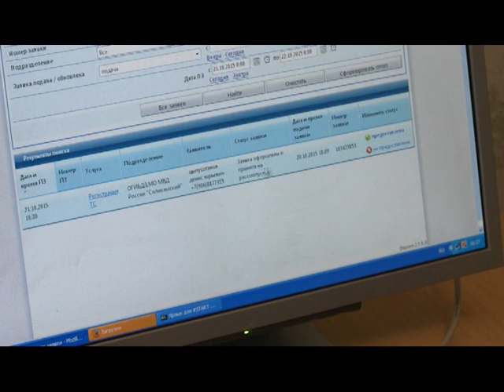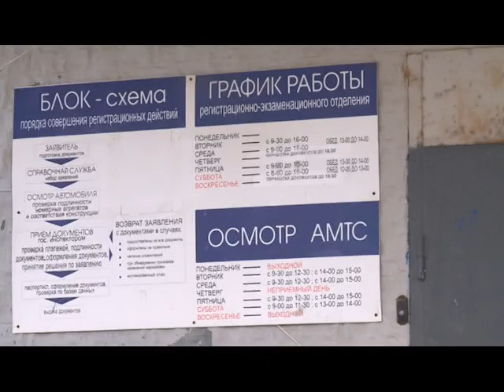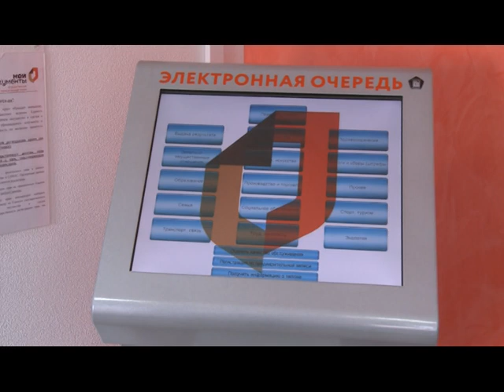22 10 15 Новый взгляд В ГИБДД через сайт